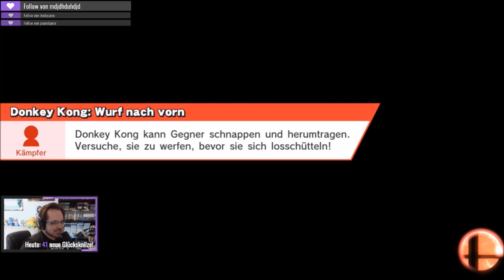SSB4 - Ironman Challenge vs. Vik/iBlali [Streamaufzeichnung 2018] - #3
Streamaufzeichnung: Juni 2018